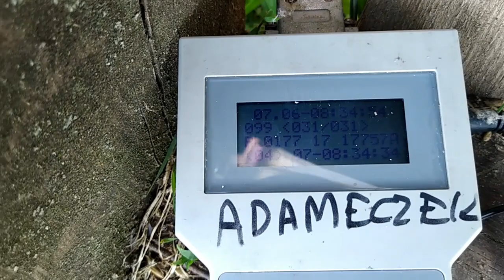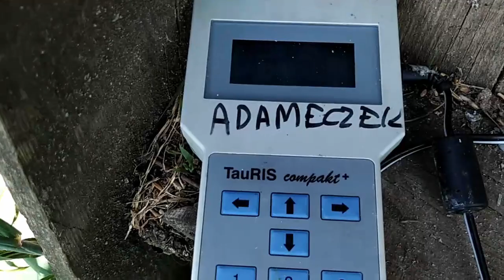PZHGP Marcin Adameczek lot Turek 200 km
Czwarty lot konkursowy oddziału Radom